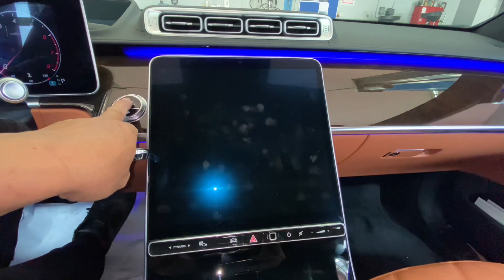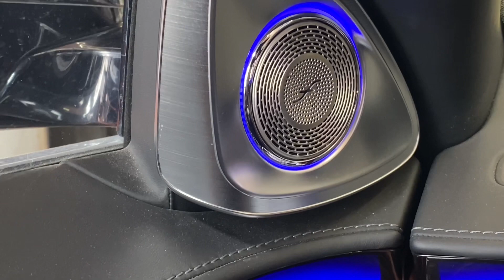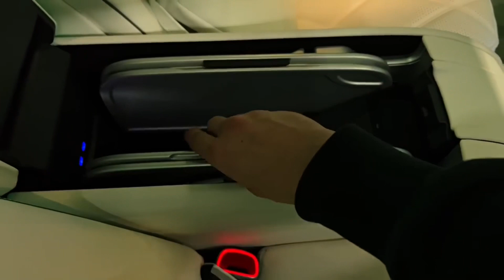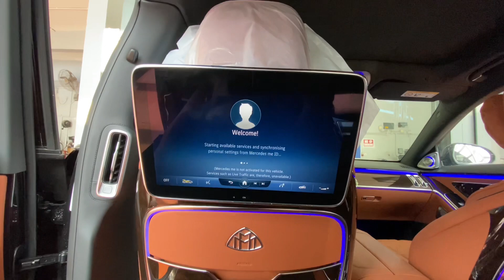Mercedes Maybach special structures Exterior & Interior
Walk Around exterior and interior, Amazing Design of New Mercedes Maybach. Mama mangha ka sa Ganda ng new mercedes maybach mercedesbenz mercedesamg amazing design doha qatar@PonzMixVlog